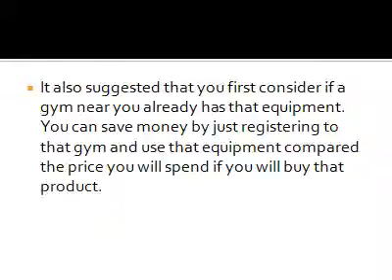home fitness equipments and what to consider when buying one